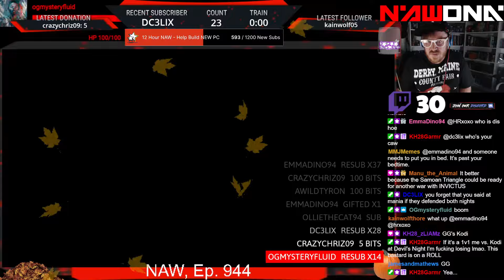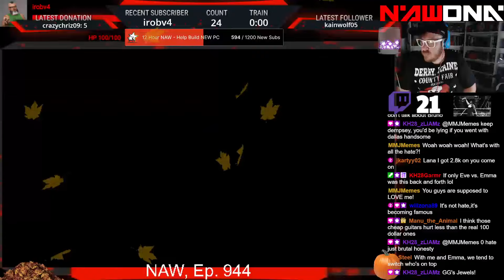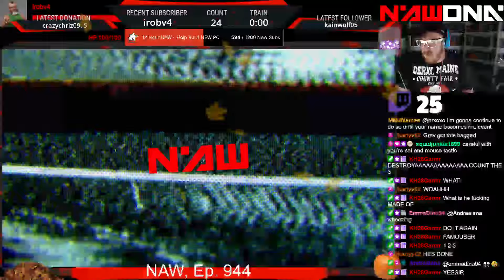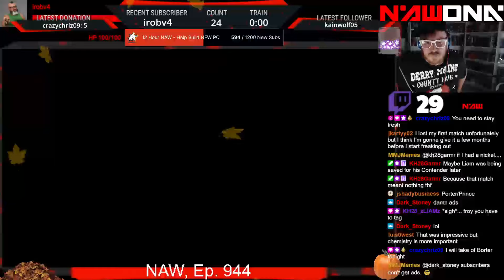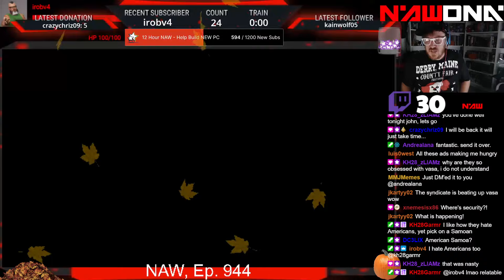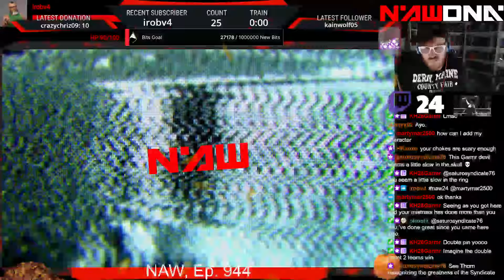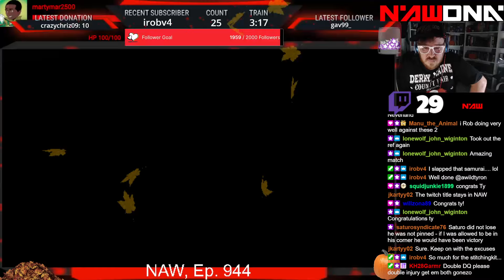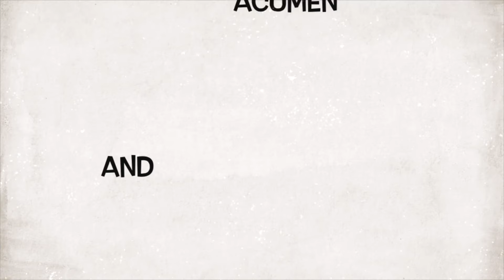NAW, Ep. 944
DNA Contender: Garmr vs. Liam vs. Porter vs. Dallas vs. Josh McKarty vs. Saturo vs. Ty vs. Kodi
Promo 1 - Akira Promo
DNA Contender: Eve vs. Emma
Kodi vs. Eli
Jewels vs. Lana
Promo 2 - John
John Wiginton vs. Grav
Jay Prince and Porter w/ Bradley vs. Liam and Troy w/ Christian
iRob vs. Grav
Promo 3 - Phone Call?
Porter vs. Briggs
Promo 4 - Thorn
John Wiginton vs. Joshua Shade
Christian vs. Borter
Promo 5 - Vasa and Saturo
NAW Contender: Liam vs. John Wiginton
Promo 6 - Caliber
Tag Contender: Grav and Garmr vs. Jay Prince and Porter vs. Christian and Liam vs. Ty and Icon

Twitch.tv/doseofnerdacumen
YouTube.com/doseofnerdacumen
Facebook.com/groups/nerdacumenwrestling
Instagram.com/doseofnerdacumen